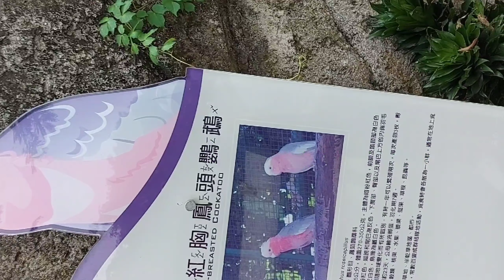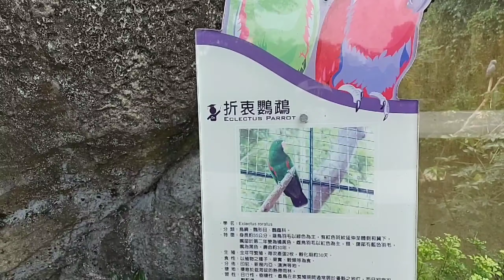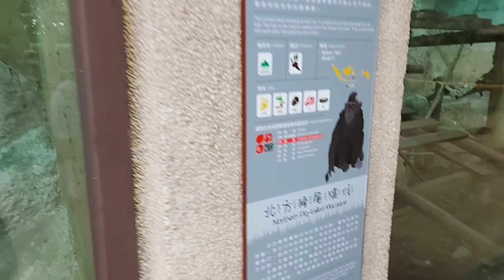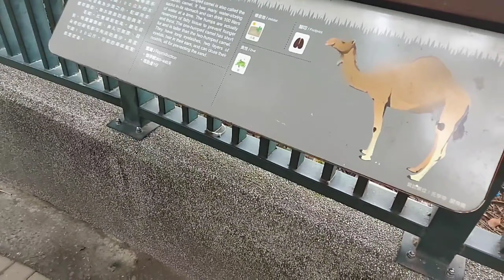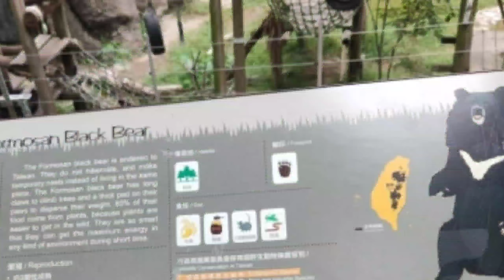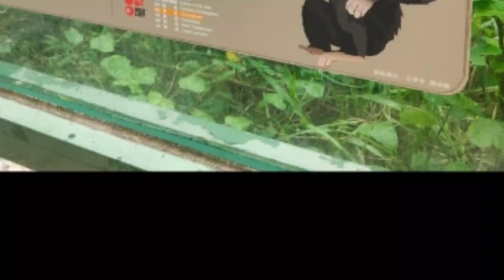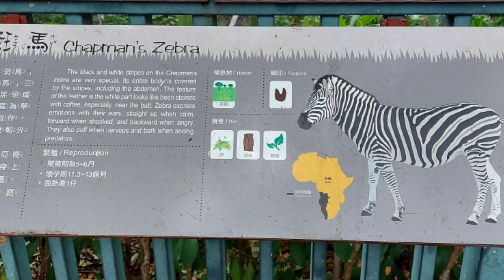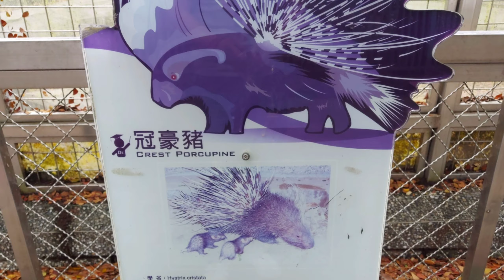Shou Shan Zoo in Taiwan part 2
Hello guys ito yong part 2 ng video natin panoorin nyo po para narin kayong namasyal makikita po dito ang ibat ibang klaseng hayop, sana po magustuhan nyo salamat